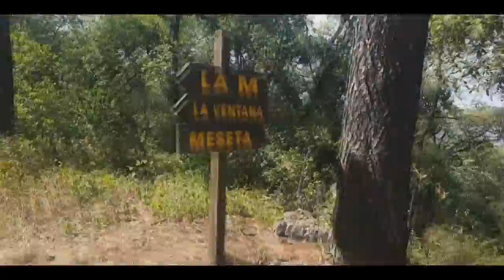Tetralogía Chipinque 2017: Ascenso a las 4 cumbres del Parque Ecológico Chipinque en Monterrey.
Esto fue el 9 de Abril del 2017. Recorrido gracias a Banda Cerros Monterrey, quien me dio la oportunidad de realizar esta aventura.

Jamás había subido una cumbre en Chipinque, y mi hazaña fue hacer las cuatro en aproximadamente 11 horas.